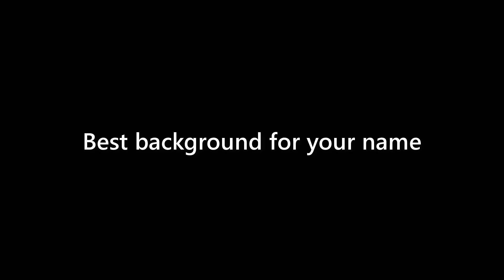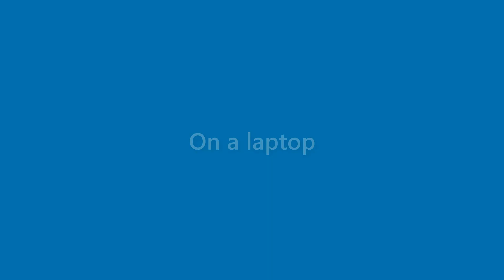Finn Ratliff - appearance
Name Look - Finn Ratliff - appearance. In this video we present "Finn Ratliff" name look and feel in various scenarios.
This video will cover:
How does "Finn Ratliff" look as a personal letterhead?
How does "Finn Ratliff" look on a business card?
How does "Finn Ratliff" look on a computer/laptop screen?
How does "Finn Ratliff" look with different background colors?
How does "Finn Ratliff" look with various fonts?